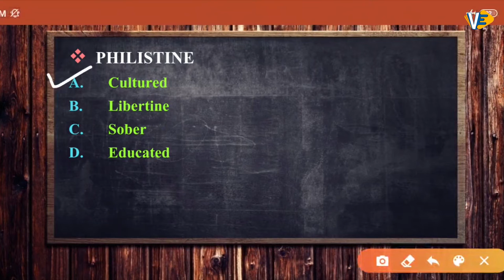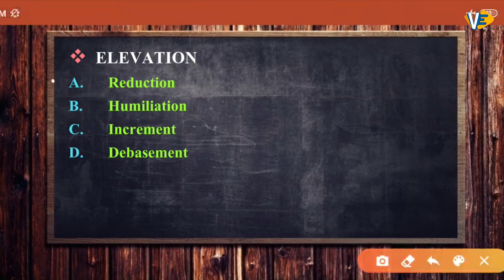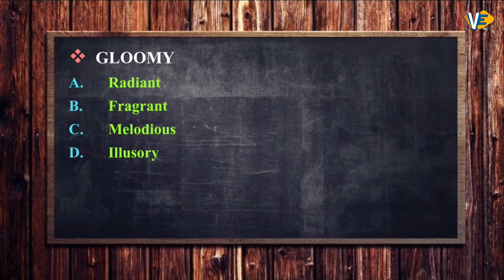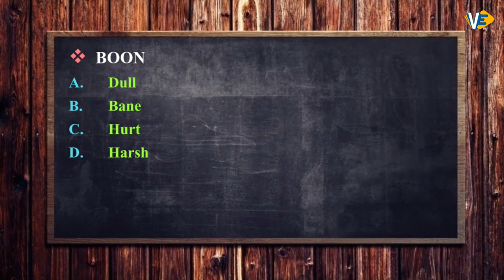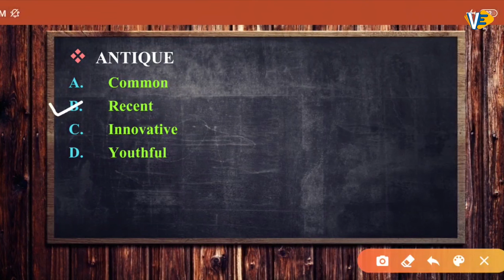Antonyms | Part-12 | SSC-CGL/CHSL | English | By Swati Ma'am | 6:00 PM